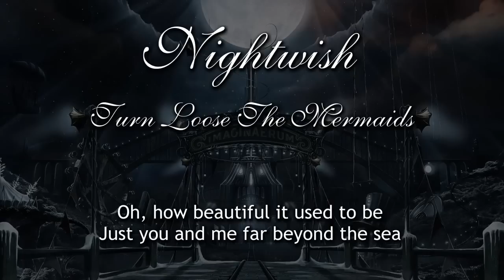Nightwish - Turn Loose The Mermaids (With Lyrics)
Turn Loose The Mermaids (With Lyrics)

8th song from the Imaginaerum with lyrics